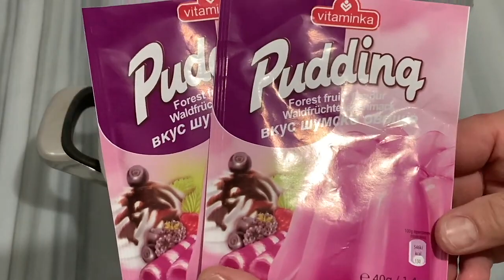Provojeni dhe Do Mahniteni !!! 🥰 Ëmbëlsirë e Lehtë për 5 Minuta që ta Kënaq Shpirtin !! ❤️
Përbërësit :
300 gr Dredhëza
6 lugë gjelle Sheqer
2 pako Puding Vanilje
500 ml Ujë
800 ml Jogurt i trashë
1 lugë gjelle Xhem
Ingredients :
300 gr of Strawberries
6 soup spoons of Sugar
2 packs of Vanilla Puding
500 ml of Water
800 ml of Yoghurt
1 soup spoon of Jam
Porositë për kuzhinë tuaj dhe jo vetëm mund ti bëni
You can order with discount from the best online shop-Amazon